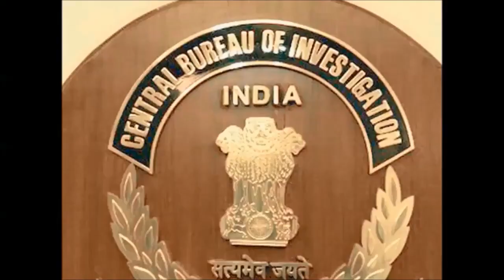दो साल हो गए CBI अब तक खामोश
सुशांत सिंह राजपूत की मौत मामले में सच क्यों नहीं बता रही CBI? - बॉलीवुड एक्टर सुशांत सिंह राजपूत की मौत की गुत्थी - मीडिया ने दिलाया था सुशांत को न्याय ? मीडिया ने सुशांत को न्याय दिलाया, You Tubers ने आत्मा से बातें करवा दी - हो गया Justice for Sushant

मीडिया ने सुशांत को न्याय दिलाया, You Tubers ने आत्मा से बातें करवा दी - हो गया Justice for Sushant SushantCaseUpdates CBIStatusReportonSushantCase मीडिया ने सुशांत को न्याय दिलाया, You Tubers ने आत्मा से बातें करवा दी - हो गया Justice for Sushant सुशांत की मौत और मीडिया की घटिया रिपोर्टिंग - Justice For Sushant नहीं, गिद्ध बन कर TRP बटोरी सुशांत की मौत पर - Sushant's death (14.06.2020) SushantSinghRajput latest on sushant singh rajput,one year of sushant case,rhea chakravarty,CBI inquiry in sushant case,sushant singh rajput latest news hindi,सुशांत की मौत,sushant singh rajput death date,one year of sushant's death,sushant suyash,indian media trial on sushant,sushant singh rajput